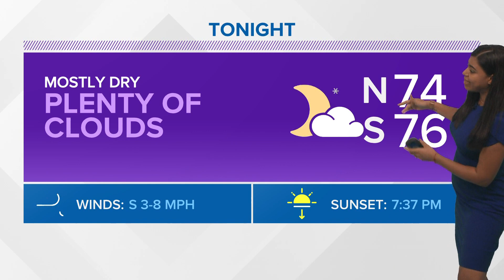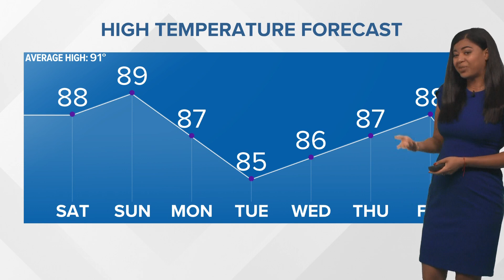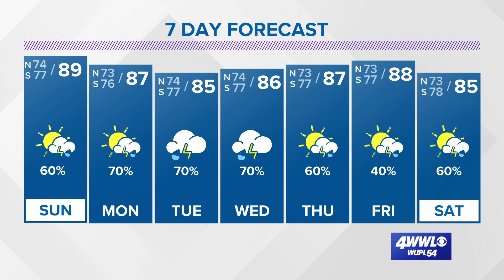Much drier tonight but more rain is expected on Sunday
Things will continue to improve tonight but rain chances remain high for our Sunday.